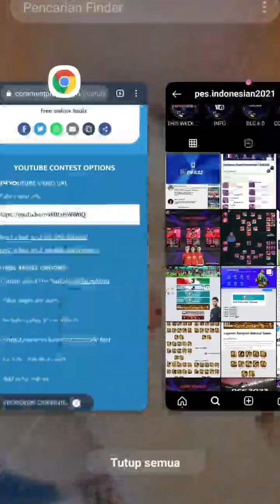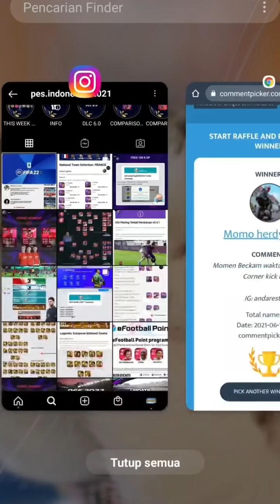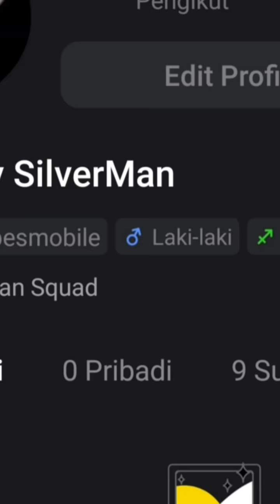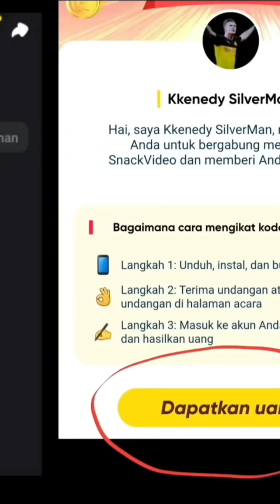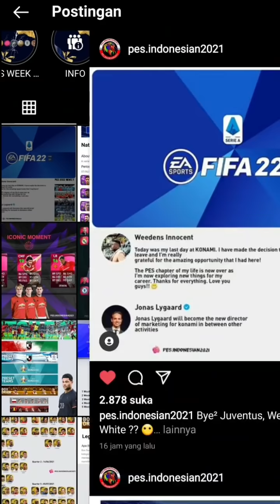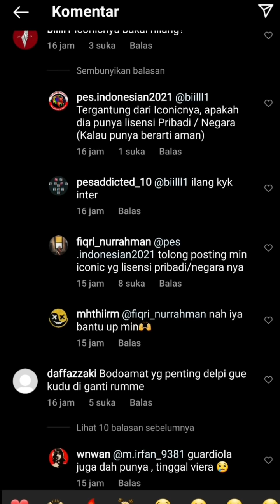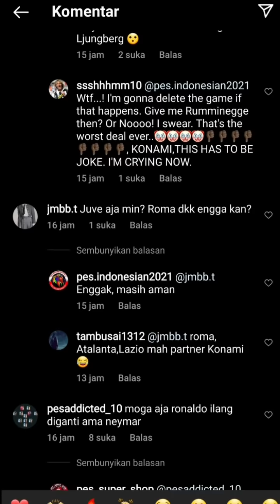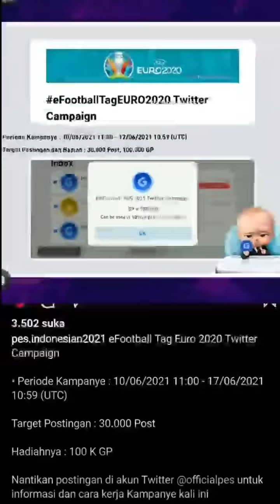INFO DR KONAMI ! GRATIS 100 RIBU GP ! INI CARA DAPATNYA ! FIX ! BYE ICONIC JUVENTUS ! 100% HILANG !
Perhatian : Tonton dulu Snacknya selama 20 Menit ya guys , baru masukin kode. kalau kode dulu bonus 457 ribunya gak masuk nanti ...

KodeKu (Lgsg Dpt 100K) : 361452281
Ingat : Tonton dulu video disnack videonya minimal 20 Menit , Baru Masukan Kode. Kalo masukan kode dulu baru nonton Kalian Gak dapat Bonusnya guys.